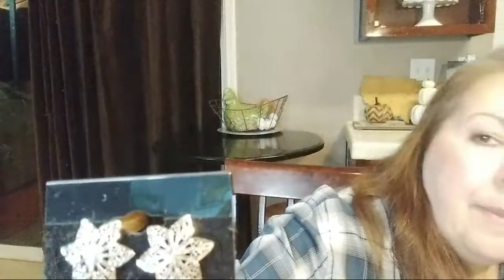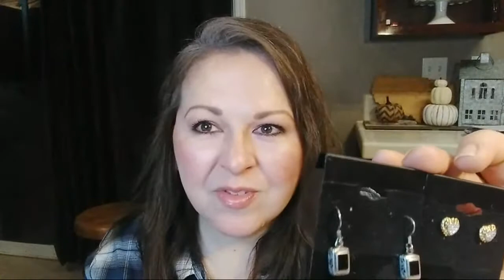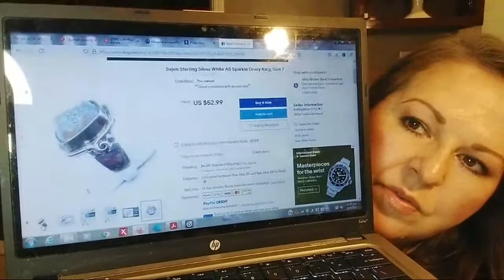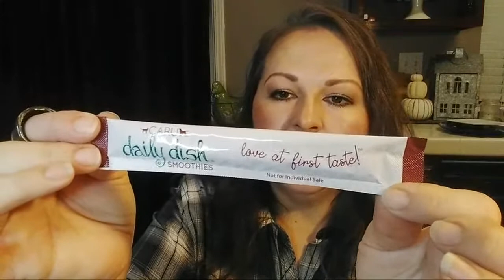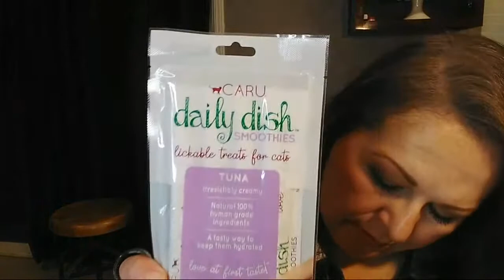Late Night STERLING & VERMEIL SALE